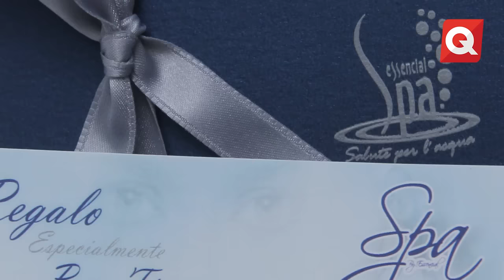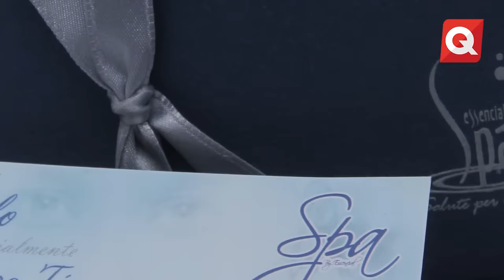Regalos y Rifa - 25 Aniversario Revista QueTal - 09 de Junio 2015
La canción: The Kooks-Junk of the Heart, es utilizada en la edición de este video sin fines de lucro.